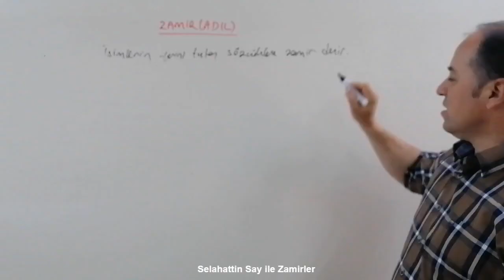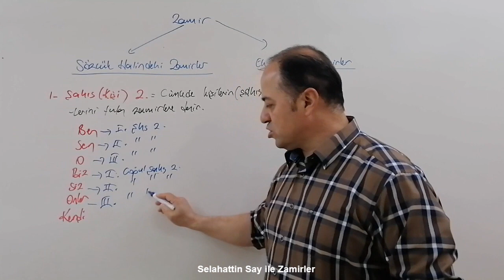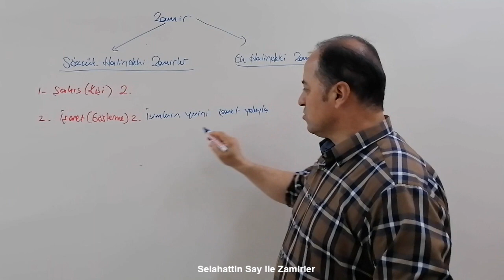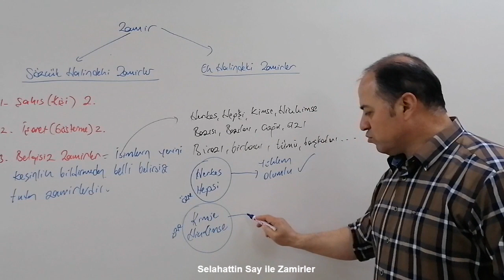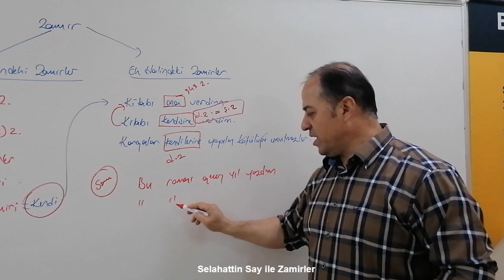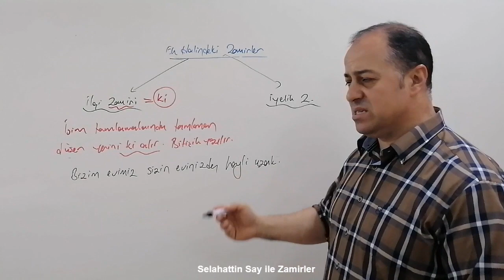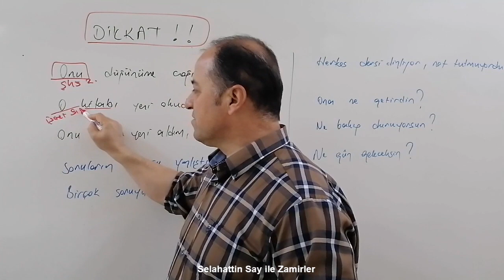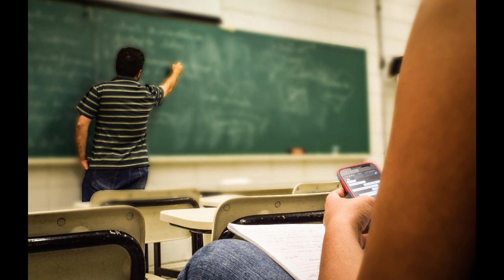evdekalderslerdengerikalma KPSS Türkçe Zamirler